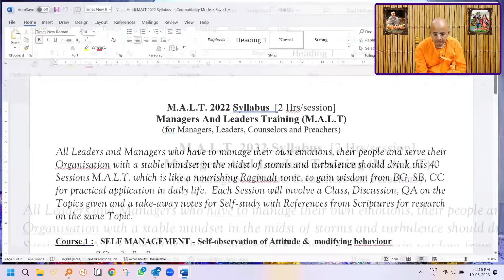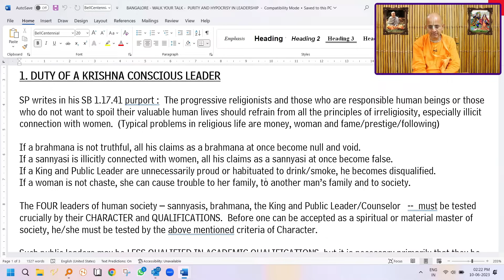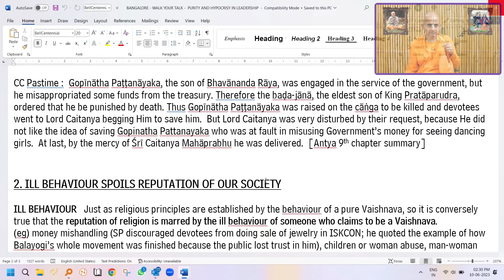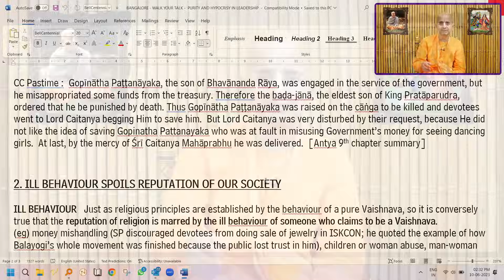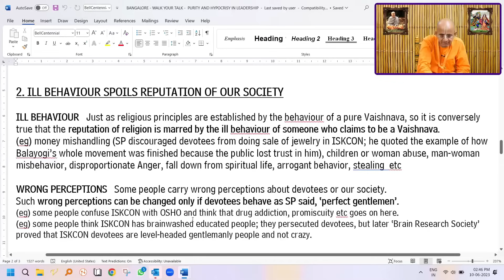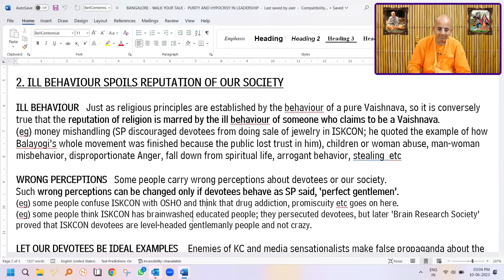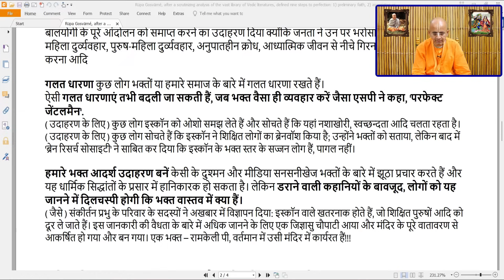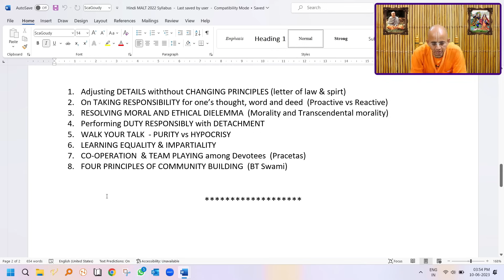Session 37 - Walk your Talk - Purity vs Hypocrisy | Radheshyam Das